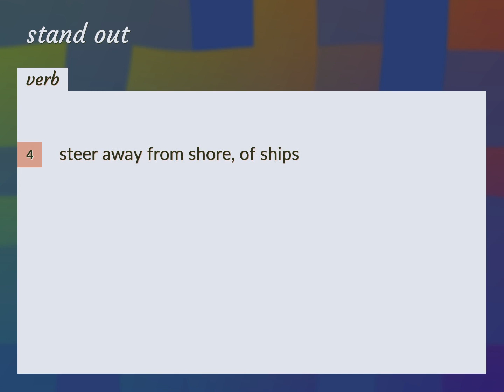Stand out | meaning of Stand out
What is STAND OUT meaning?